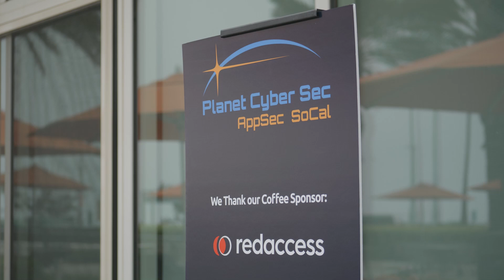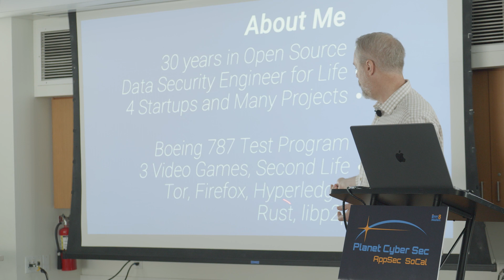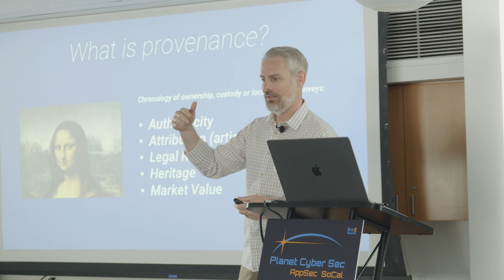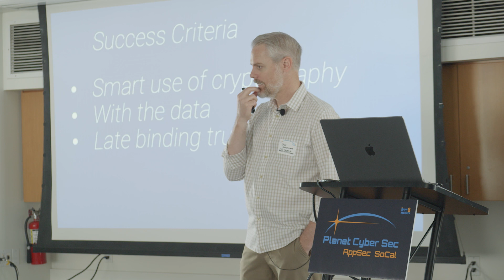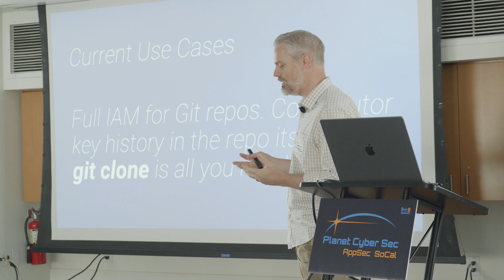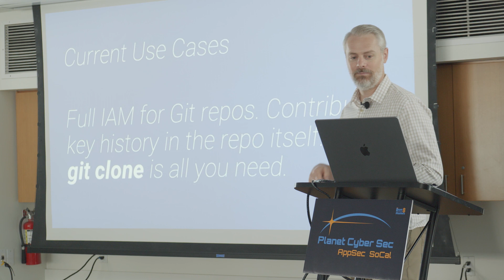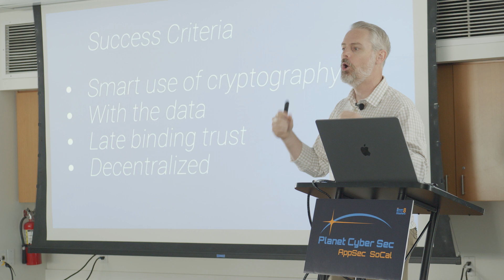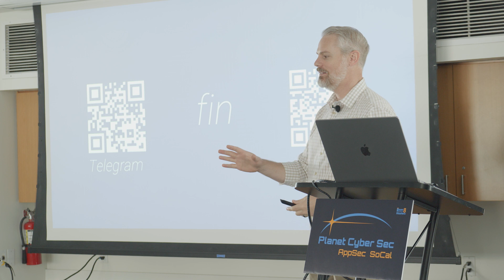Protecting Identity and Intellectual Property in the age of AI